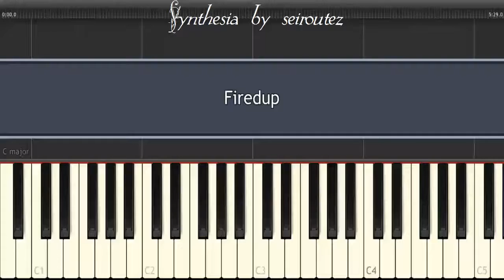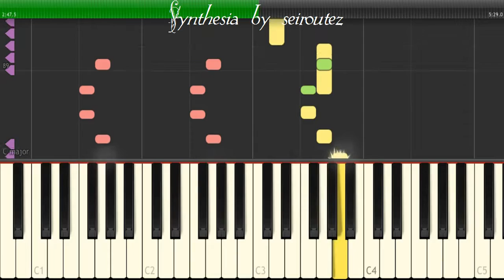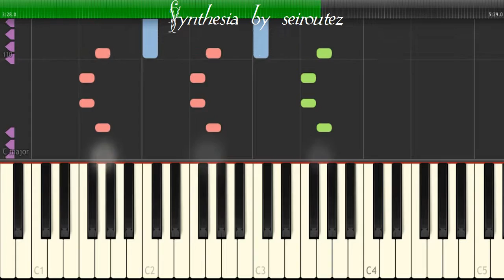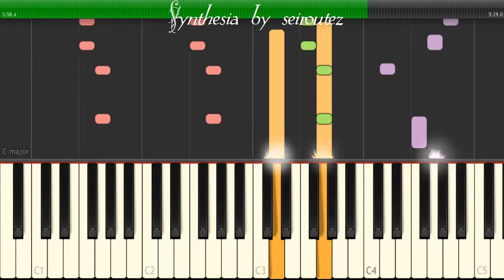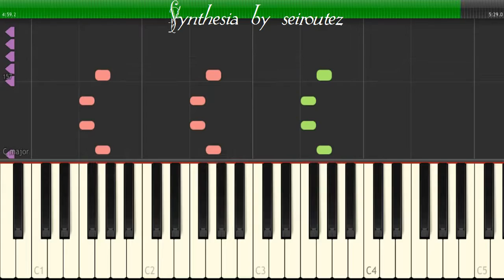[Synthesia][MIDI] Firedup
[Synthesia][MIDI]